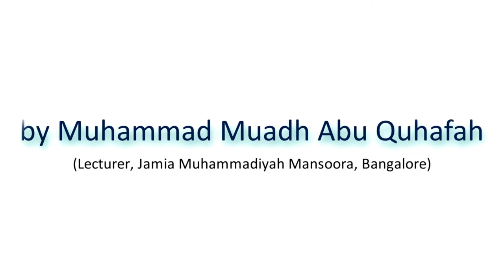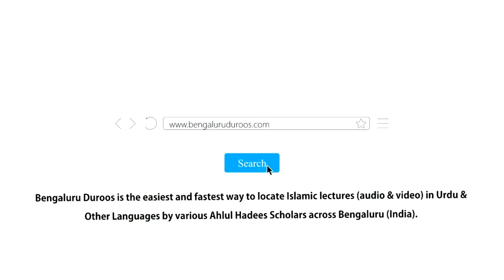Tauheed-e Baari Ta'aala Ki Ahmiyat | Muhammad Muadh Abu Quhafah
Topic: Aman o Amaan Aur Khush Haali Ke Husool Mein Tauheed-e Baari Ta'aala Ki Ahmiyat

Held on 26th Dhul Hijjah 1440H/28th August 2019 @ Jamia Muhammadiyah Mansoorah, Bangalore

٠٠٠٠٠٠٠٠٠٠٠٠٠٠٠٠٠٠٠٠٠٠٠٠٠٠٠٠٠٠٠٠٠٠٠٠٠٠٠٠